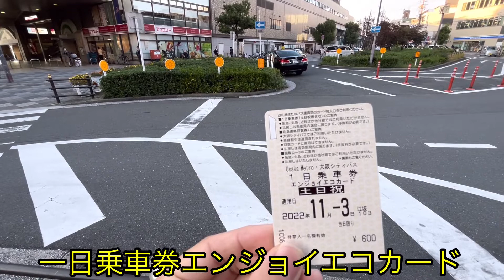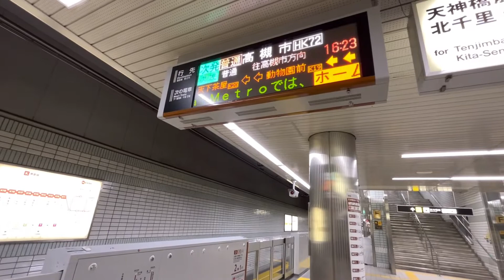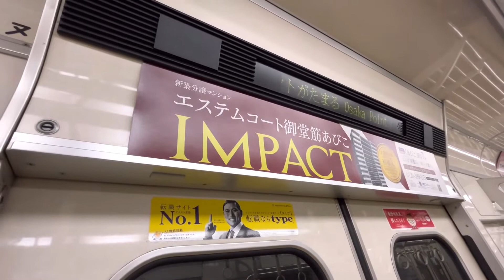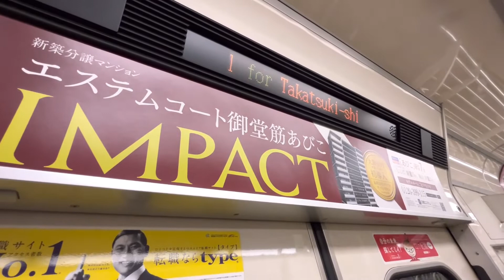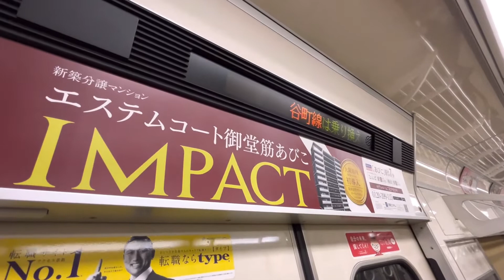【堺筋線】阪急線に直通する地下鉄がありました